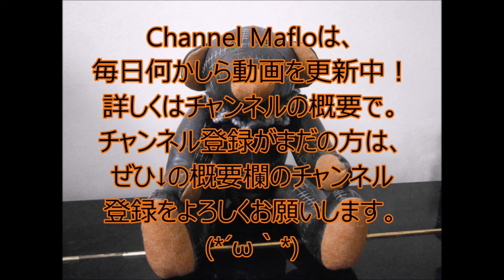【Android】ケリ姫スイーツ × 実況その１８５ × Ｆａｔｅ 聖杯戦争 エキストラバトル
課金は４回ほど。
フレンドがいっぱいのため、依頼されても受けれない場合もあります。
フレンドの上限があるため一定期間ログインしてない方は申し訳ありませんが削除させてもらいます。